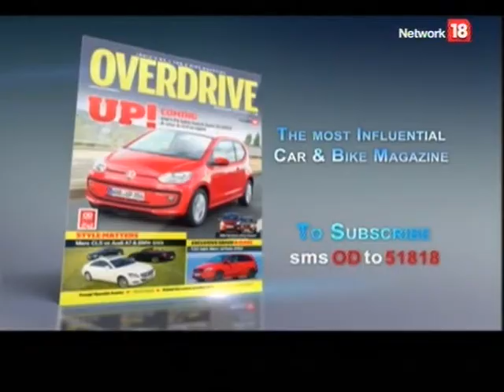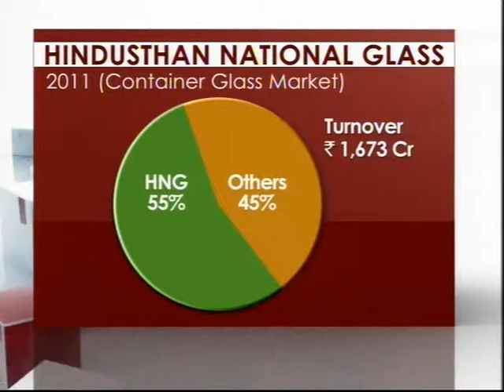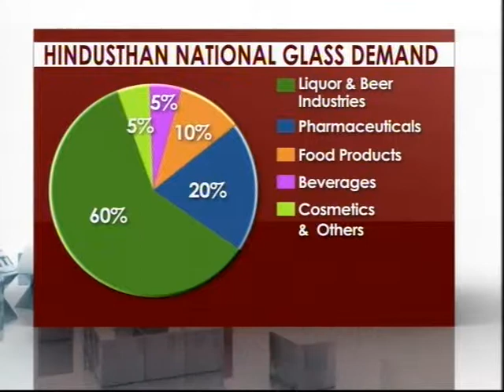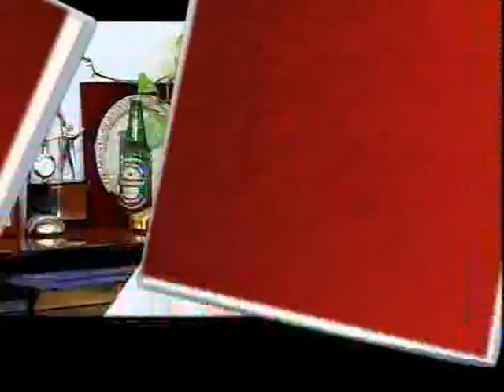Making It Big Season 3 - HINDUSTHAN NATIONAL GLASS Part 1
This Kolkata-based glass bottle manufacturer promoted by the Somanys is now resting safely in the hands of the family’s third generation. This single product company’s growth strategy is to take over sick companies and turn them around in double quick time.